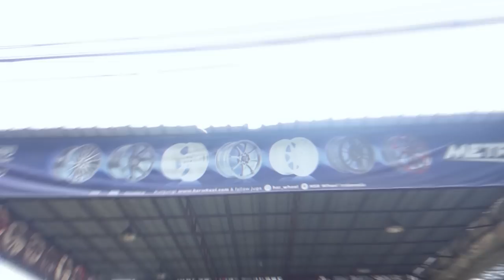Modifikasi Innova Reborn Pakai Bodykit Alphard !